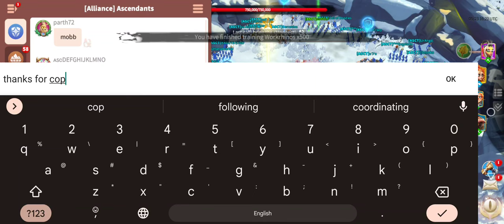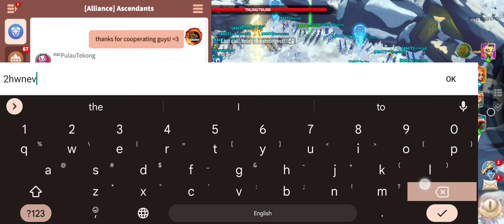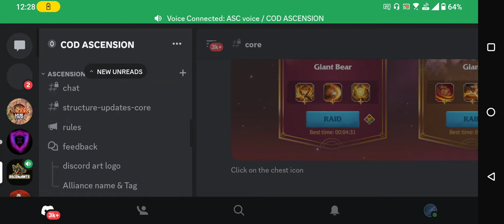Good jobs guys very good and close second attempt! practice makes perfect! keep going!